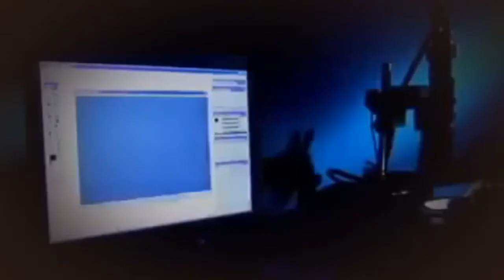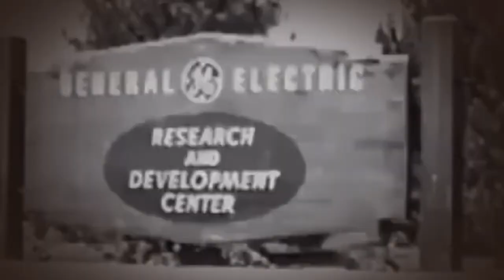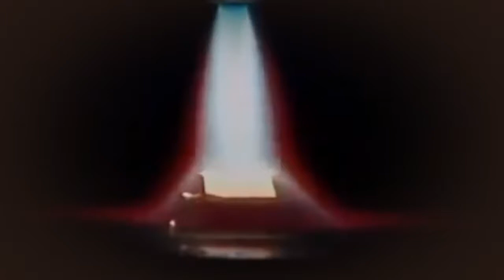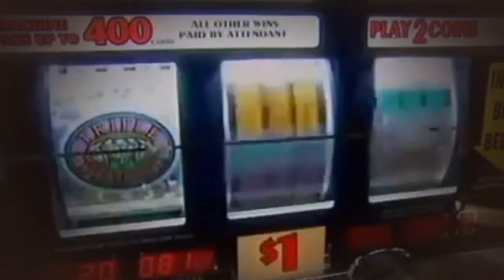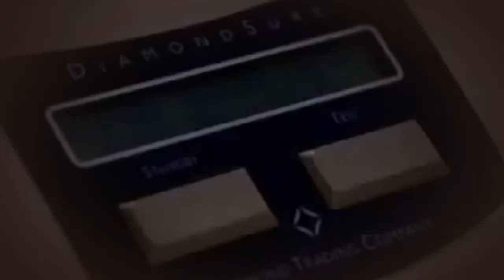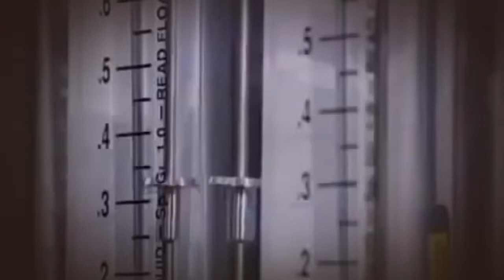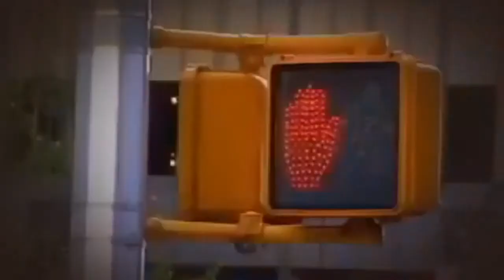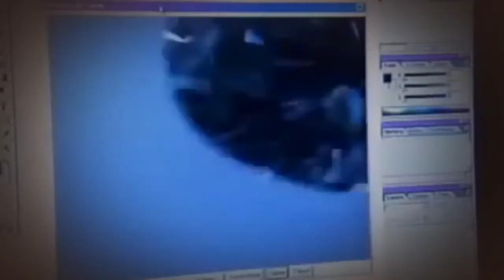How To Make Diamonds Full Documentary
Heres a little secret about diamonds, they are no where near as rare as you are led to believe. Way back when, a certain jewelry company made a monopoly out of diamond and now own over 80%.

Diamond Mining - How are diamonds mined and formed? Documentary Film In mineralogy, diamond is a metastable allotrope of carbon, where the carbon atoms are organized in a variation of the.

Documentary,2017, Full Documentary, New Documentary, Top Documentaries, Documentaries,

How Diamonds are Made - Full Documentary.